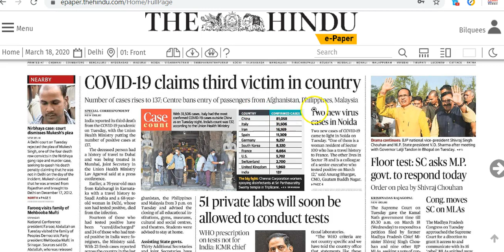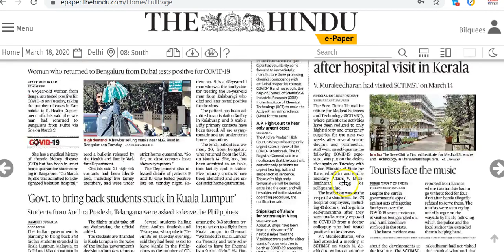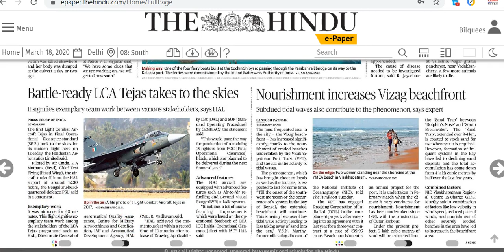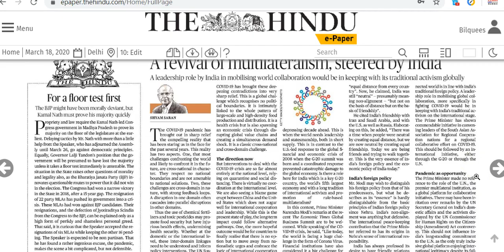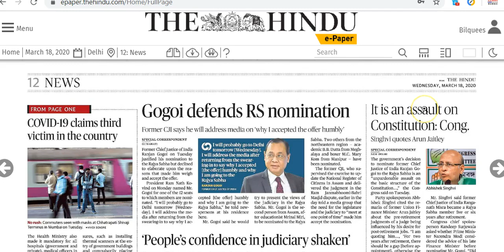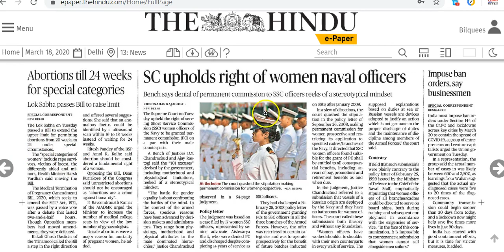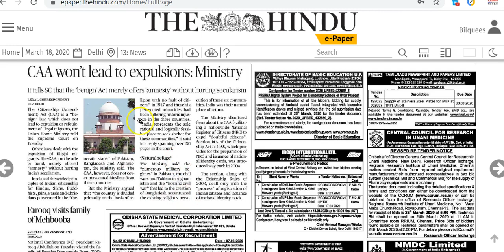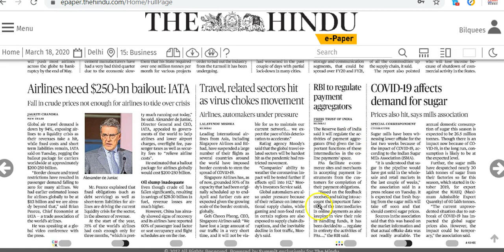IAS Daily Current Affairs 2020 | The Hindu Analysis by Mrs Bilquees Khatri (18 March 2020)